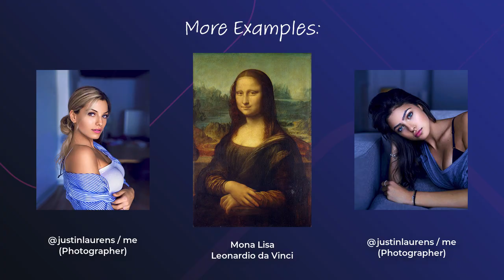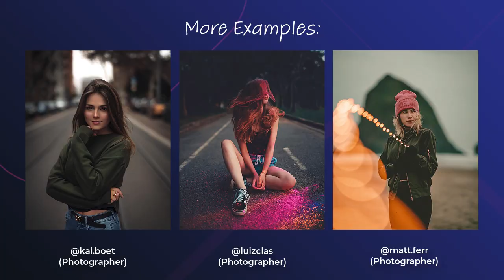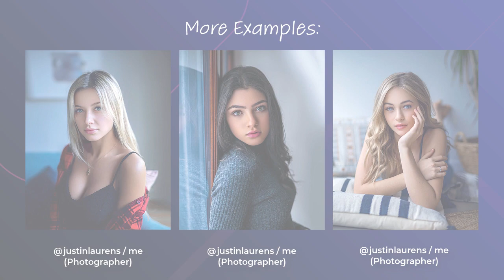7 ESSENTIAL Portrait Composition Tips (In 2 Minutes!)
Learn 7 ESSENTIAL Portrait Composition tips to take your Portrait photos to the next level!